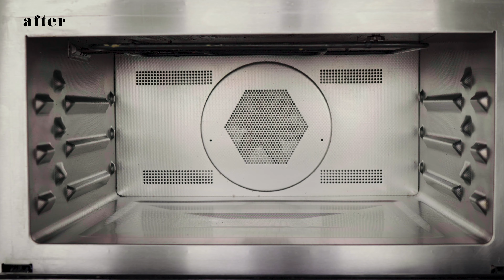4个自制无毒清洁剂，清洁效果完全不比市面卖的差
又到年末大清洁的时候了！不知道同学们有没有和我一样经常被清洁剂呛到的经历？有研究指出，长期使用充满化学添加剂的清洁剂的长期会对呼吸系统的健康构成威胁。在今天的视频里，我会教大家如何在家做更天然的清洁产品，而且清洁效果一点都不比市面卖的要差哦！

🍋  柠檬万能清洁喷雾

1. 先将3个柠檬削皮，柠檬皮放进玻璃容器里，加入250克白醋，室温浸泡2-3星期。除了柠檬皮外，用橘子皮(试过用橘子皮加肉桂，喷完都是圣诞的味道)，香草或者精油都可以(超喜欢薰衣草和柠檬草的味道)。
2.3星期后白醋会变色，闻起来会有非常香的柠檬味道后，倒进500ml的玻璃喷壶里。
3.将250克水倒进喷壶里，摇均匀后即可使用。

🍋  橘香粗盐

1. 2个橙子削皮后把橙皮平铺在烤盘上，放进120度(或100度热风挡)烤箱里烤30分钟，直至橙皮变干变脆。
2. 把干橙皮放进料理机中打碎，和280克粗盐搅拌均匀，放进容器里备用。

🍋  铜器清洁剂

1. 在铜器上撒盐。
2. 倒上白醋，等几分钟。
3. 用布轻擦就能让铜器完全翻新。

🍋  烧焦锅/烤箱清洁剂

1. 将小苏打粉和水放进碗里，调成糊状。
2. 把糊状的混合物涂在想要清洁的锅子或烤箱内壁上。等待8-12个小时。在变干的小苏打涂层上加白醋，再用百洁布刷洗到看不到任何污渍。

如果是刚烧焦的锅，是比较好处理的，上苏打粉后不用等过夜；但如果是长期累计下来的污渍(比如烤箱里的)，则需要在涂小苏打糊后耐心等待一个晚上。

如果有任何关于食谱的问题，也可以在下面留言，我会尽可能回复每个问题的！